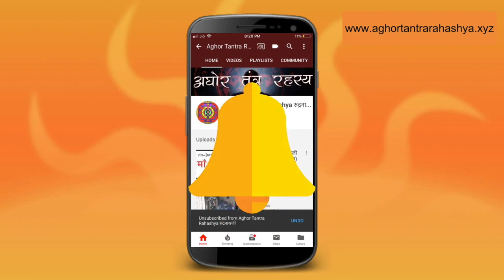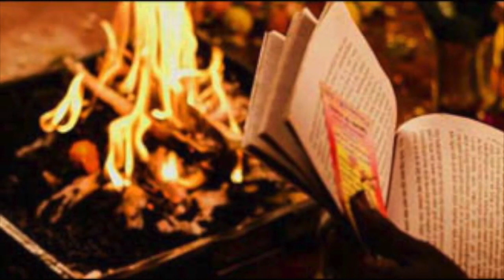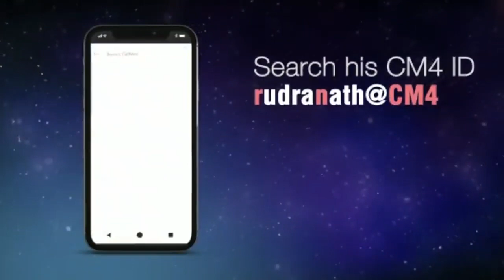१००० जाप में वशीकरण कालनाथ तंत्र से